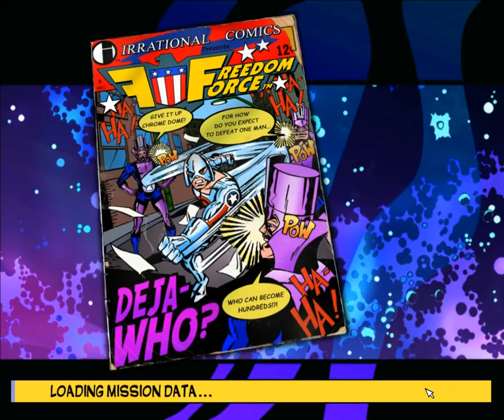let's play Freedom Force part 29 Liberty Lad's lovely lark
Freedom for is a Real Time Tactic (RTT) Role-Playing game (RPG) develop by Irrational games
and published by Electronic Arts and Crave Entertainment in 2002
Irrational games was founded by three former employees of Looking Glass Studios.
noteworthy voices actors include:
Stephen Russell (Garrett in the thief games)
George Ledoux (Royal Advisor in the majesty games)
Terri Brosius (Shodan in the System Shock games)